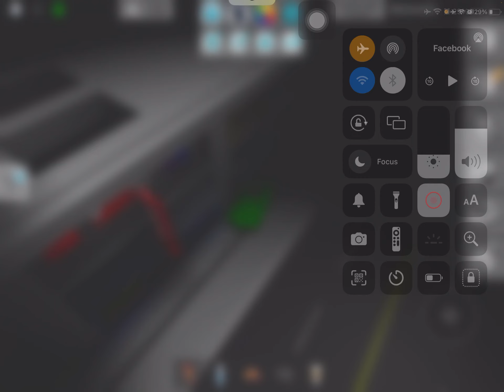I FOUND THIS IN BROOKHAVEN 😨